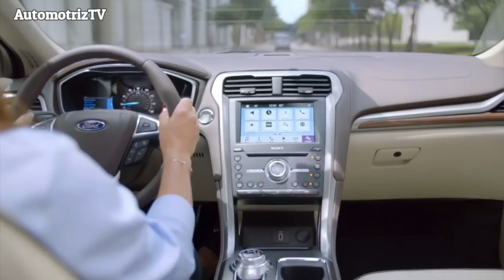😱 Cuidado con el Ford Fusion y Lincoln MKZ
SIGUENOS